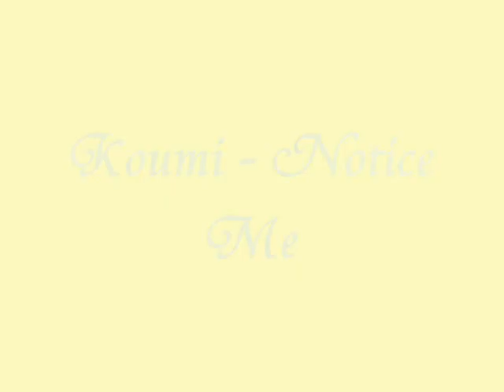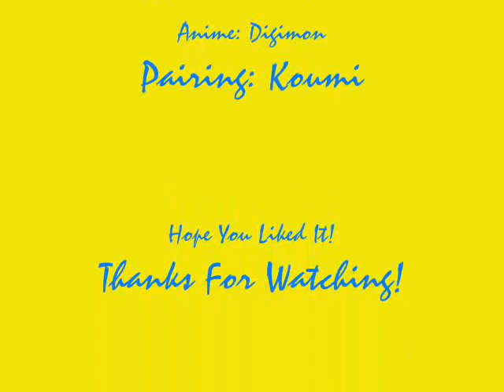Koumi - Notice Me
Hi-hi! This is a slideshow about the pairing Koumi! I hope you guys like it! Please rate & comment! Thank You! ^^

Song: Notice Me by: Zetta Bytes
Anime: Digimon

I OWN NO MATERIAL IN THIS VIDEO! (^_^)